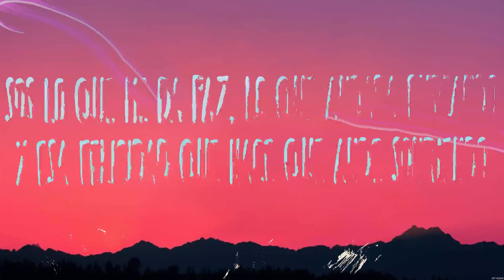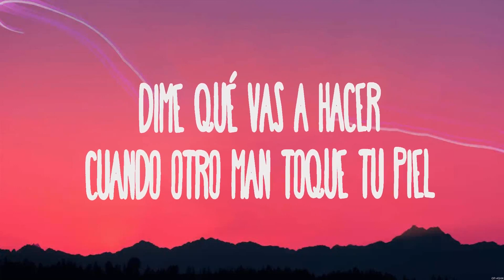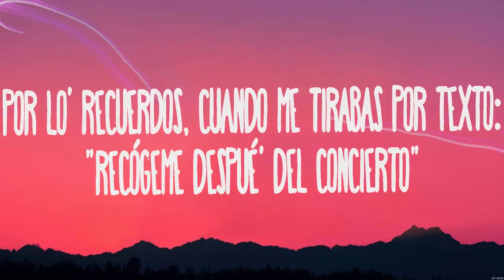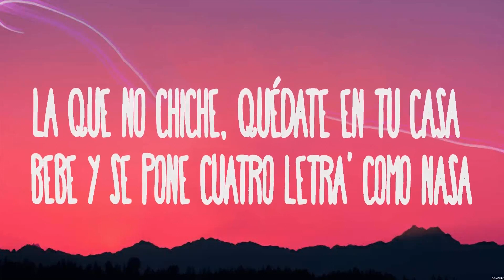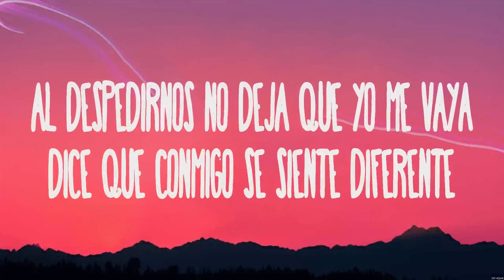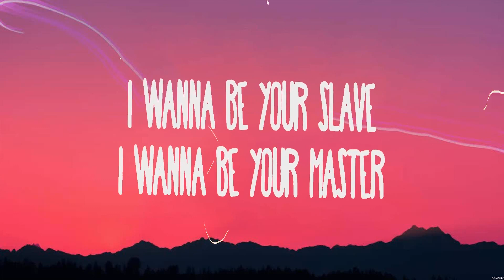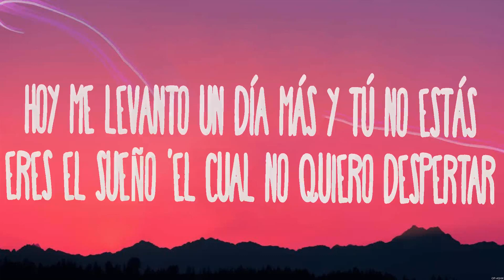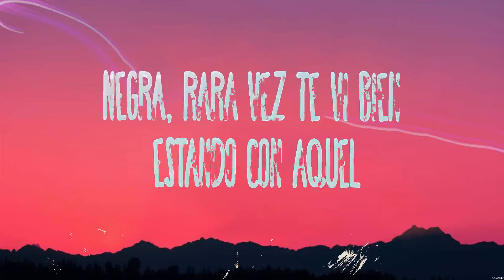Taiu, Milo j - Rara Vez (Lyrics) Maluma, Chencho Corleone, Chris Jedi, Anuel AA, Ñengo Flow, Mån...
Taiu, Milo j - Rara Vez (Lyrics) Maluma, Chencho Corleone, Chris Jedi, Anuel AA, Ñengo Flow, Måneskin

1. Taiu, Milo j - Rara Vez
2. Maluma - Mojando Asientos ft. Feid
3. Chencho Corleone, Chris Jedi, Anuel AA, Ñengo Flow - La Llevo Al Cielo
4. Måneskin - I WANNA BE YOUR SLAVE